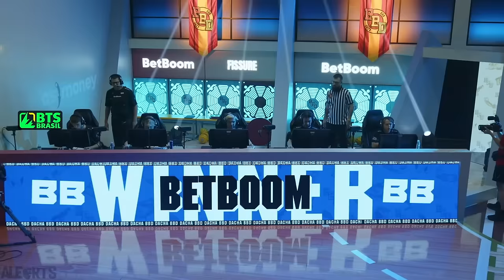ESTREIA!! MIBR vs. BetBoom - MELHORES MOMENTOS - BetBoom Dacha 2023 | CS2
MIBR vs. BetBoom - MELHORES MOMENTOS - BetBoom Dacha 2023 | CS2